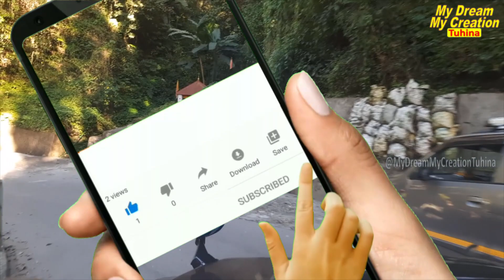Darjeeling | Japanee Buddhist Temple Darjeeling | Peace Pagoda Darjeeling.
Darjeeling Tour | Japanee Buddhist Temple Darjeeling | Peace Pagoda Darjeeling.

Welcome to YouTube Channel "MyDreamMyCreationTuhina"

Traditional Japanese style Buddhist temple & multi level pagoda offering commanding mountain views. Also known as Nipponzan Myohoji Buddhist Temple, located 10 minutes away from the Darjeeling town. Temple Showcasing classic Japanese style of architecture, this resplendent white building offers visitors a serene and quiet sanctum where they can meditate and seek inner peace.